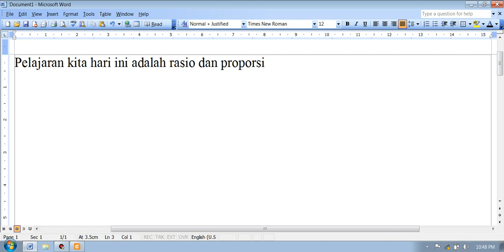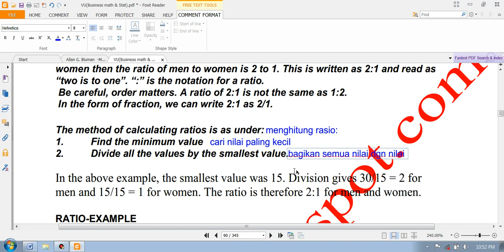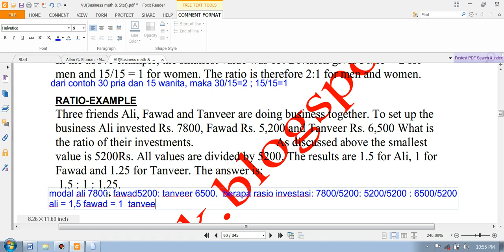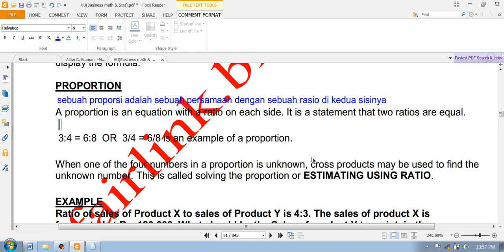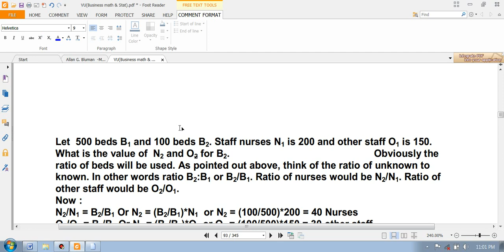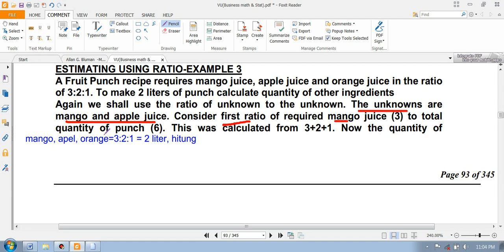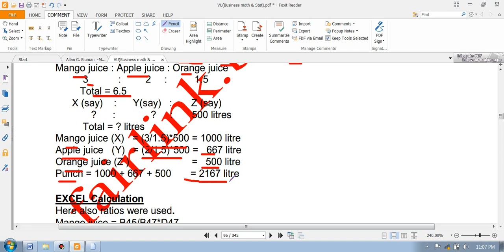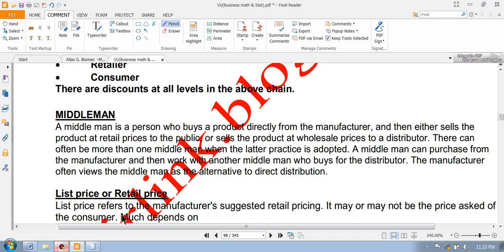RASIO DAN PROPORSI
BAHAN RASIO DAN PROPORSI